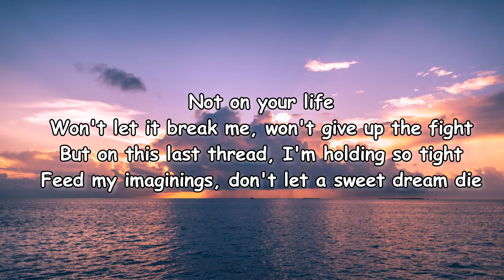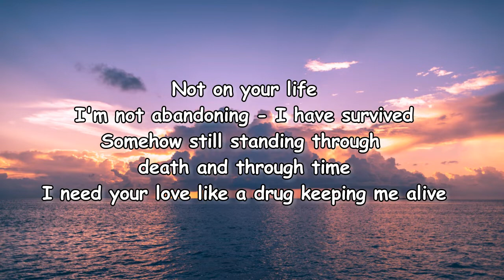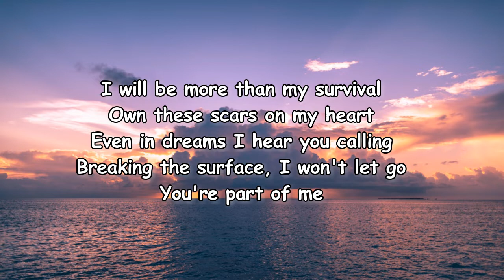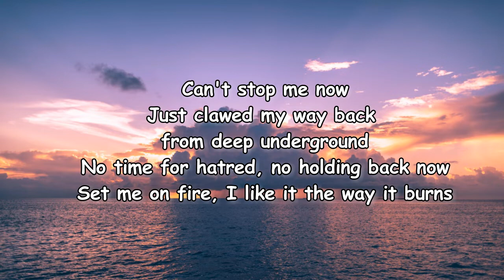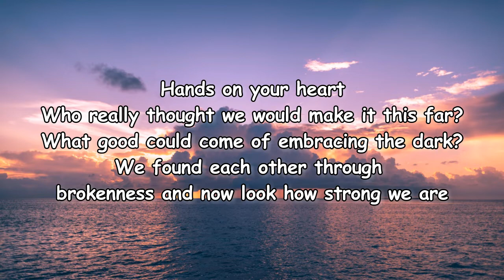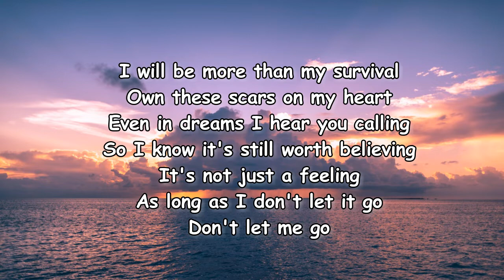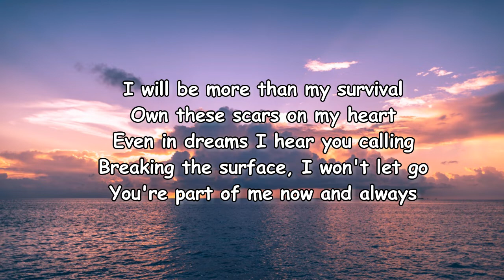Evanescence - Part Of Me Lyrics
Part Of Me Lyrics:

Not on your life
Won't let it break me
Won't give up the fight
But on this last thread, I'm holding so tight
Feed my imaginings, don't let a sweet dream die
I'm not abandoning
I have survived
Somehow still standing through death and through time
I need your love like a drug keeping me alive
Drowning in your blinding light
I will be more than my survival
Only scars on my heart
Even in dreams I hear you calling
Breaking the surface, I won't let go
Just clawed my way back from deep underground
No time for hatred, no holding back now
Set me on fire, I like it the way it burns
Hands on your heart
Who really thought we would make it this far?
What good could come from embracing the dark?
We found each other through brokenness and now look how strong we are
So I know it's still worth believing
It's not just a feeling
As long as I don't let it go
Don't let me go
You're part of me now and always